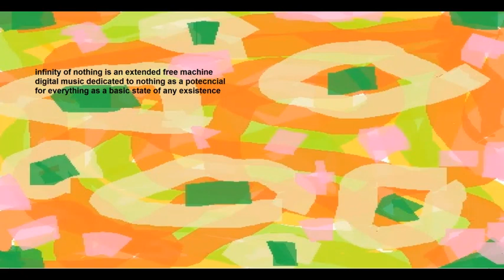free machine - infinity of nothing 96